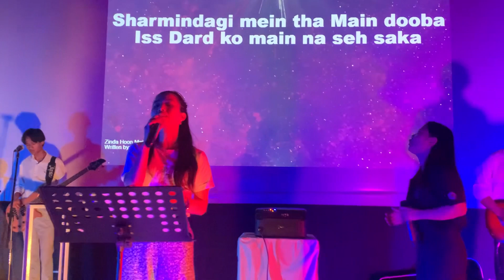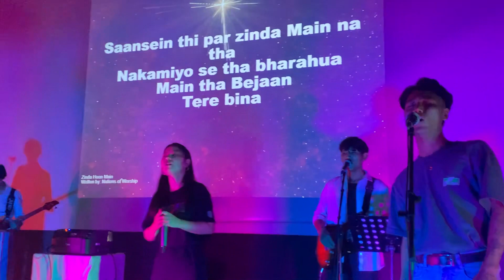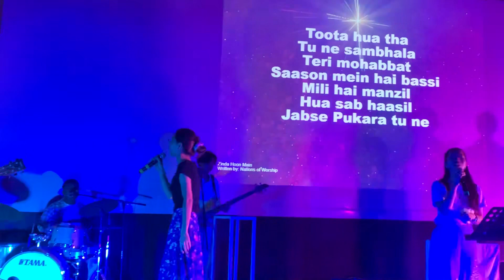Pukara Tu ne Zinda hua Main || bible Exploration || Nirjuli town baptist church || NBC